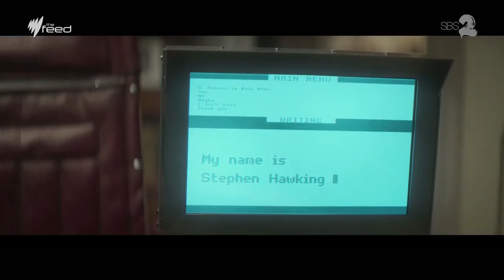Eddy Redmayne with Marc Fennell I The Feed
Oscar shoo-in Eddy Redmayne talks playing Stephen Hawking in the movie The Theory Of Everything.